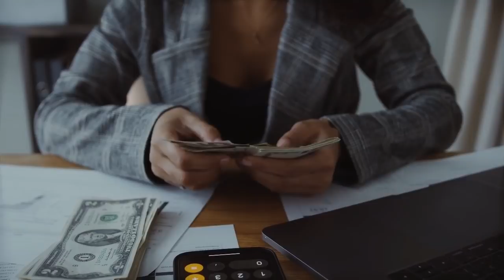Spain Tourist Visa From Pakistan | How to Travel Spain | Easy Visa in Urdu_Hindi By Kaiser Khan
Web: 5staraviation.pk